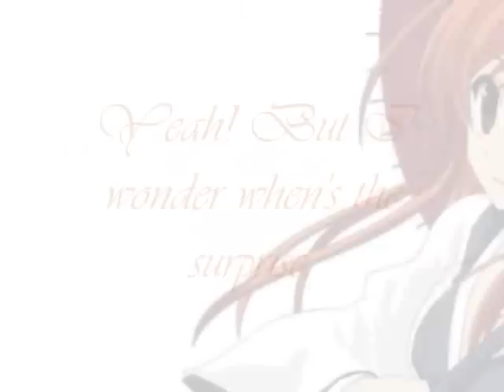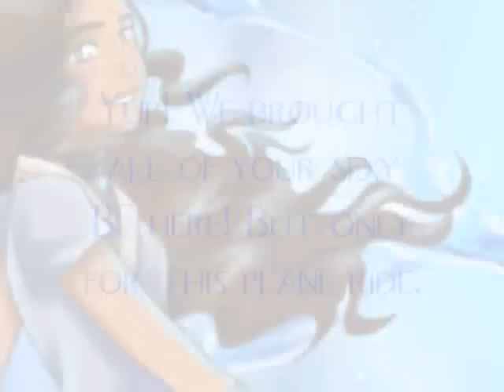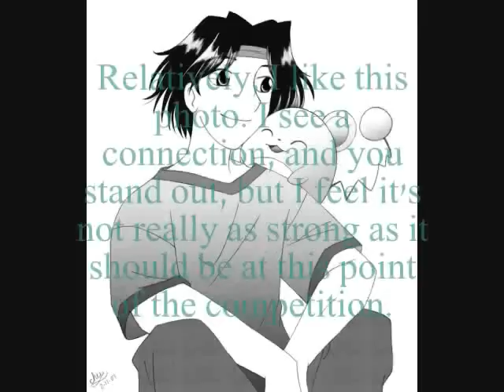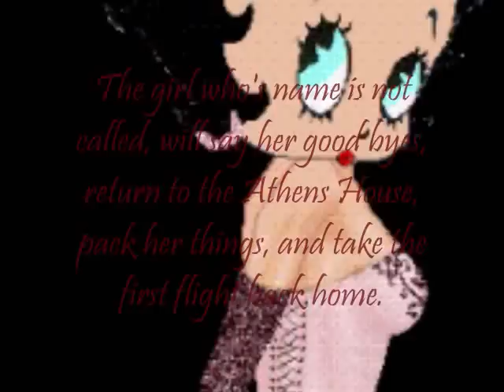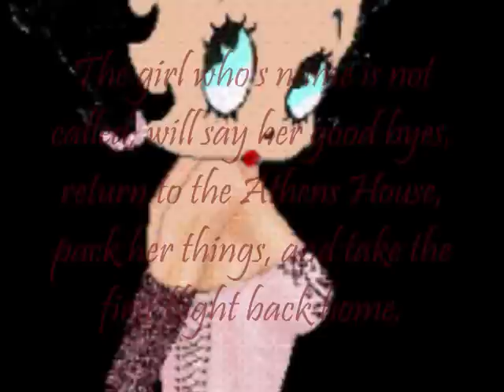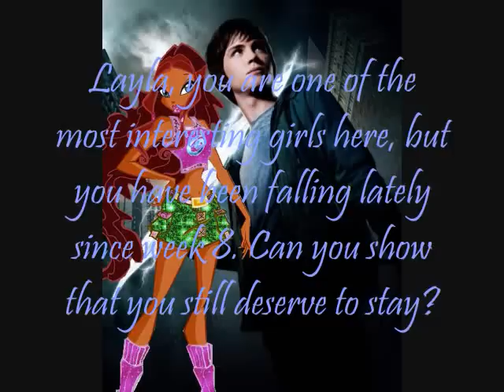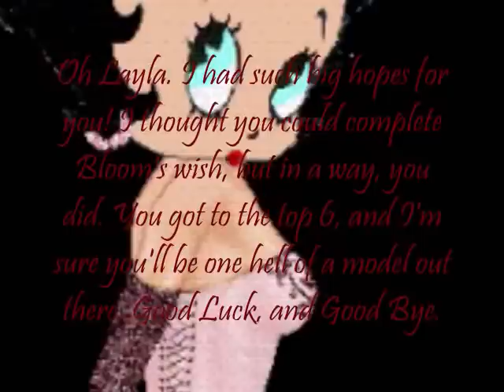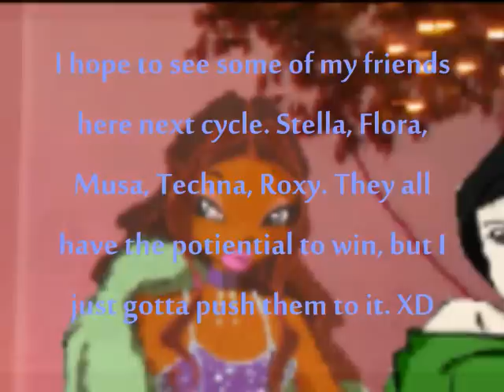Cycle 3: Cartoon's Next Top Model Episode 10 "Son Of Poseidon"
new episode! :D

Haruhi (The Melancholy Of Haruhi Suzumiya)
Izzy (Total Drama Island)
Kimiko (Xialon Showdown)
Layla (Winx Club)
Orihime (Bleach)
Starfire (Teen Titans)

~Eliminated~
15th- Ahsoka
14th- Jessie
13th- Mai
12th/11th- Blossom
12th/11th- Rouge
10th- Kazemon
9th- Candace
8th- Kuki
7th- Ino
6th- ???